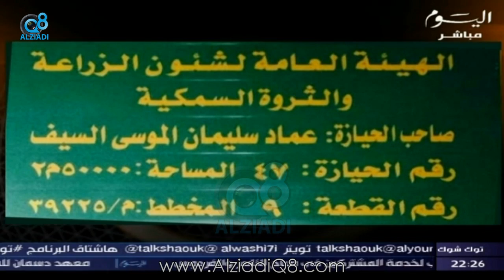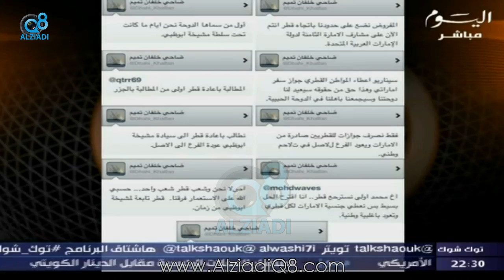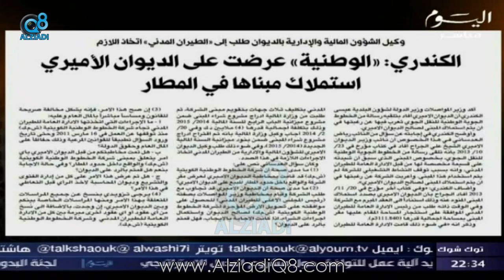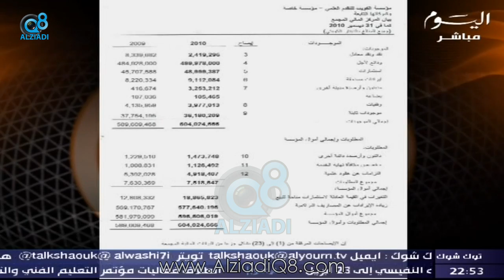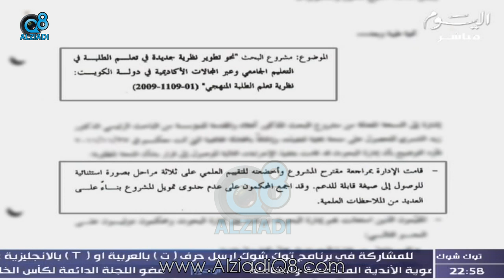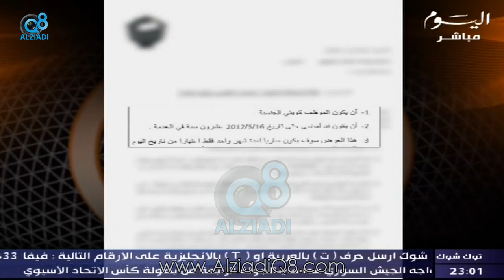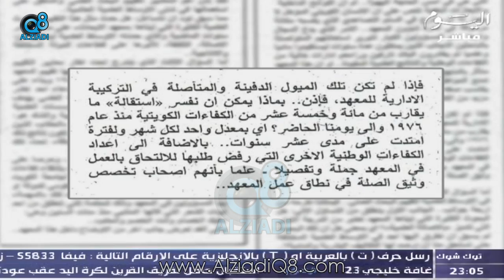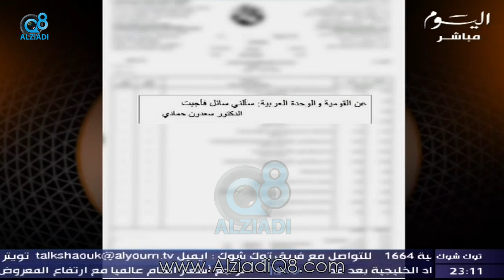حلقة برنامج توك شوك مع محمد الوشيحي عبر قناة اليوم 31-3-2014